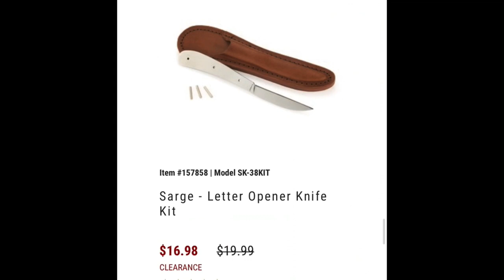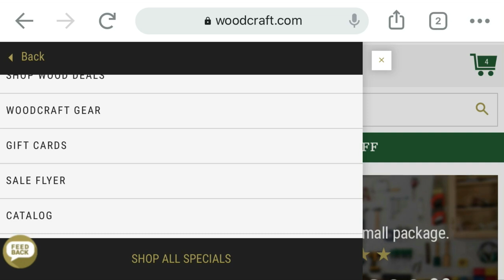Woodworking Tool Deals & Sales || WOODCRAFT JULY 2020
A fast paced look at the BEST woodworking tool deals and sales from Woodcraft for July 2020. This is not an all inclusive list of all the tools and various other woodworking products that they are offering for sale during the month of July 2020 but rather a few that stood out to me as great deals. Woodworking, woodturning, wood carving, and all the other avenues you can explore while working with wood can be a very expensive proposition to many. This video showing many of the great tool deals and products for sale at woodcraft for the month of JULY is my attempt to help those trying to get started woodworking not get taken advantage of or spending unnecessary money. Woodcraft is also a huge supporter of the youtube woodworking community so by supporting them you are also helping to support some of the very talented and creative woodworkers all over youtube.

Below are some of the other products I suggested;

Igaging Double Square SET $34

9 inch, quick release, Vise
(found after video published)

Yost $99

Butt Handle Chisel Set
Narex $55

WoodRiver $50

I do a video at the beginning of each month showing the Harbor Freight Inside Track Club monthly coupons and a 2nd video mid month showing only the best harbor freight coupons I can find that save more than 30% or are excluded tools from the 20% off coupon that they issue each month. So no matter if you are a woodworker, DIYer, or just a guy that likes tools, if you are on a budget or just plain cheap like me, you may want to subscribe so you don't miss any of the upcoming tool deal videos.

Questions? Comments?

I sell my woodworking and take custom orders for cnc designs, signs, and turnings.

*Amazon links are affilate links. This adds absolutely NO additional costs to you. Thank you for your support and using the links provided to make your purchases.